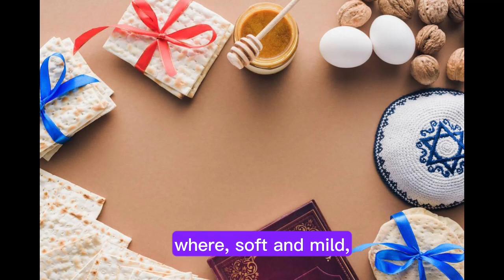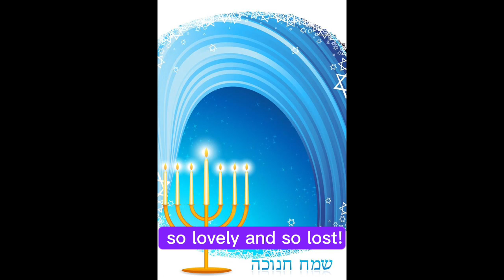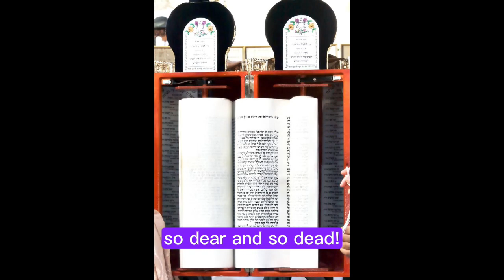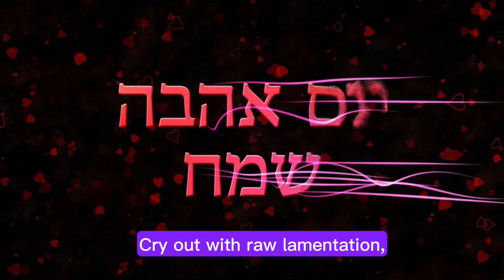Giuseppe Verdi Nabucco Chorus of the Hebrew Slaves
The chorus "Va, pensiero, sull'ali dorate" (Fly, thought, on golden wings) from Giuseppe Verdi's opera Nabucco is a stirring plea for freedom and a reminder of the importance of remembering one's homeland. The chorus is sung by the Hebrew slaves who are being held captive in Babylon. They dream of returning to their homeland, Zion, and pray that God will help them achieve their freedom.

The chorus is in three parts. The first part is a lament for the loss of their homeland and their freedom. The second part is a prayer to God for help and guidance. The third part is a renewed expression of hope and determination to achieve their freedom.

The chorus is one of the most famous and beloved pieces of choral music ever written. It has been performed by choirs all over the world and has been sung as a symbol of hope and resistance by oppressed people everywhere.